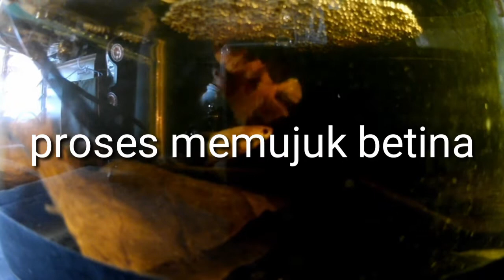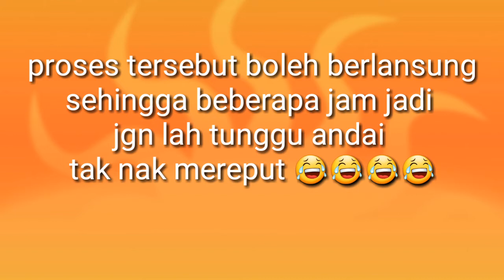persediaan untuk kahwinkan ikan laga (betta )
memberi info tentang cara memilih ikan yg bersedia untuk di senyawakan